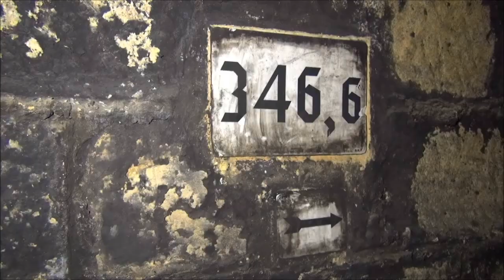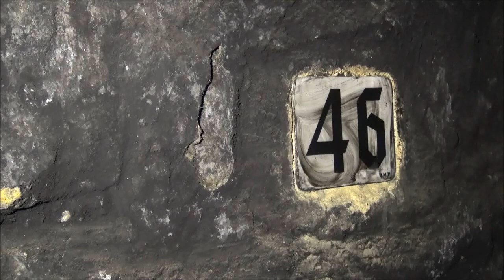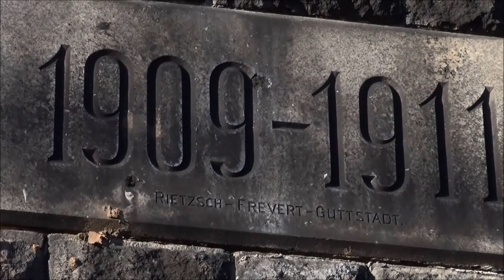RUDIGER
Ukázka z připravovaného filmu